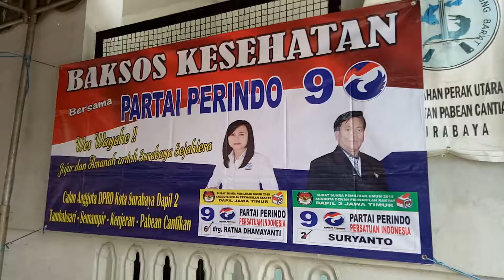Pengobatan massal Gratis caleg partai perindo oleh master liem suport Satsuki collagen 081259959933